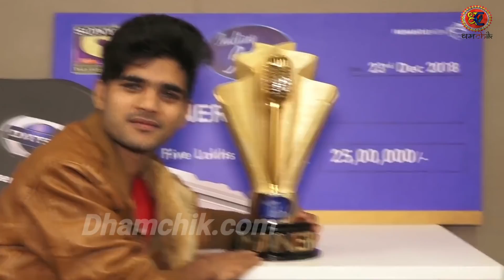Salman Ali Exclusive Interview (Indian Idol 10 Winner). Mewat Haryana Dhamchik